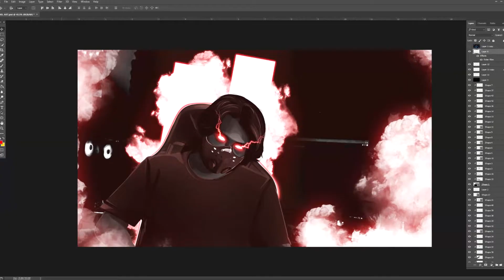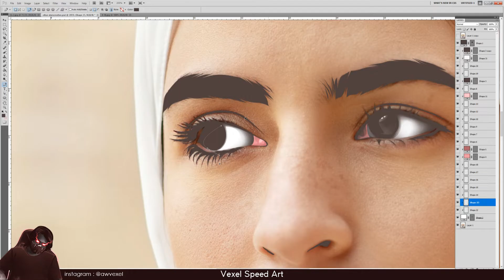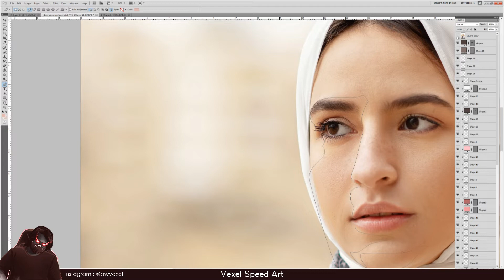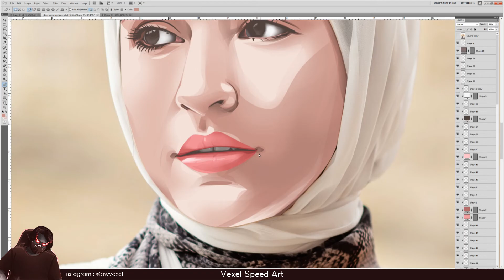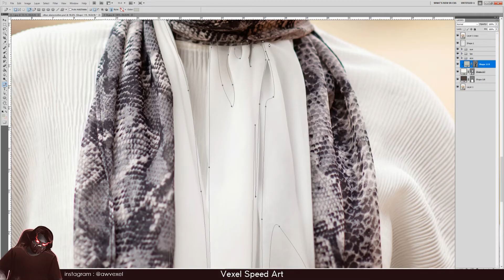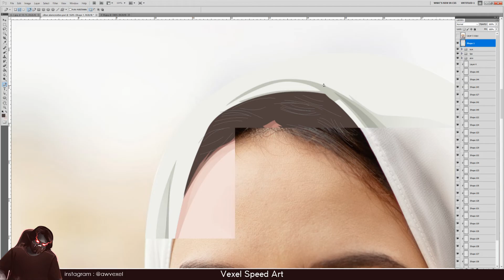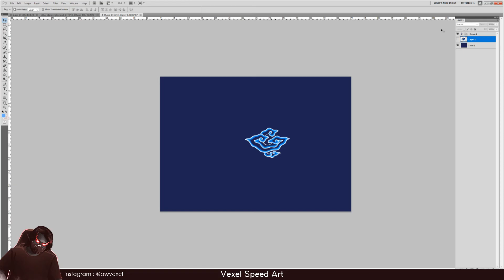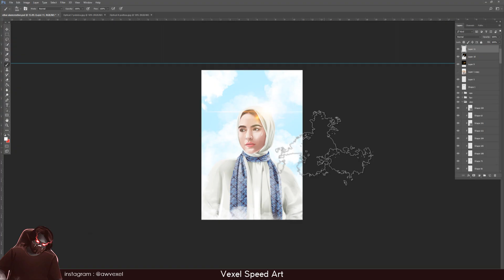VEXEL SPEED ART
ikut olbarnya mbah alam :D @rizqialam